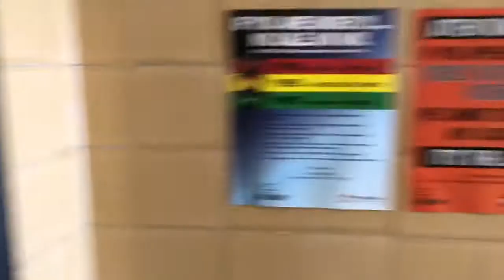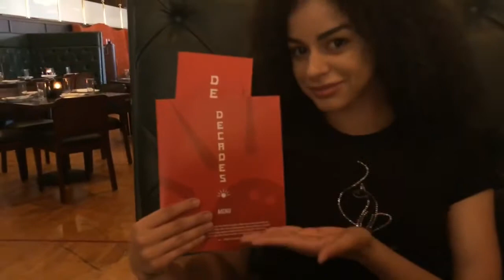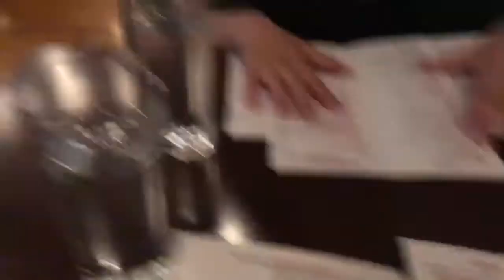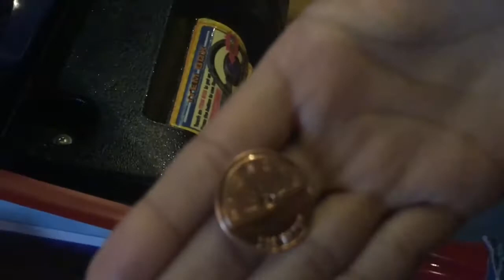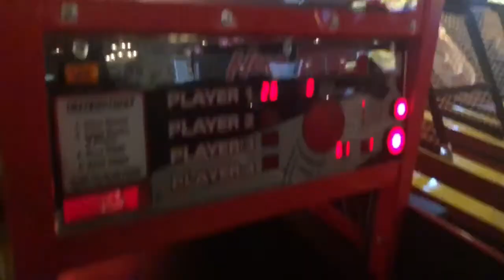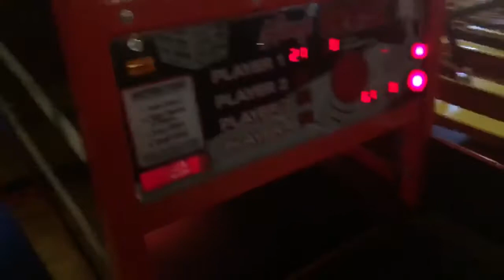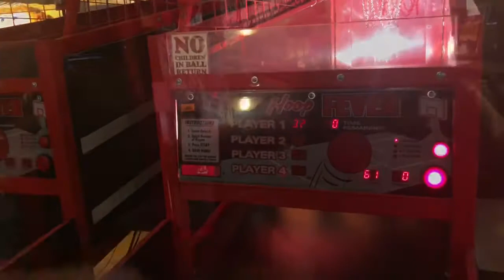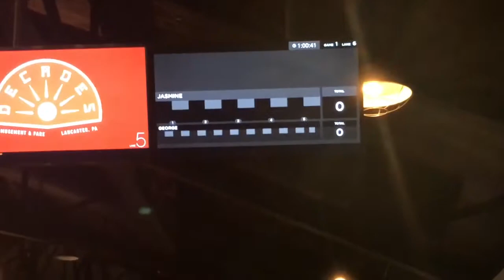**First Date With My Crush 😍❤️**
Finally took jasmine on our first date watch the full video to see how it went should we go on date number 2 let me know in the comments make sure to like comment & subscribe

I don’t own any copyrights to any of the music in this video !!!